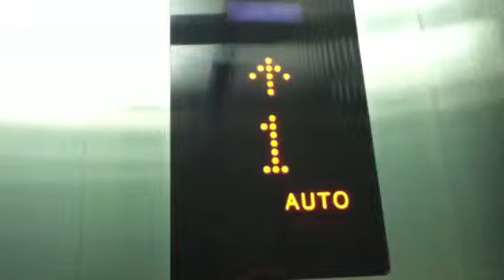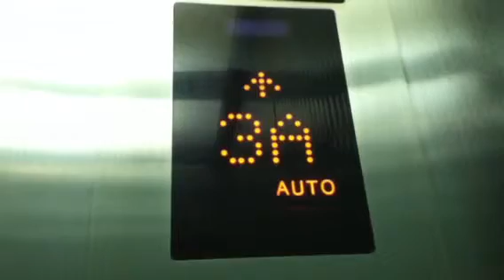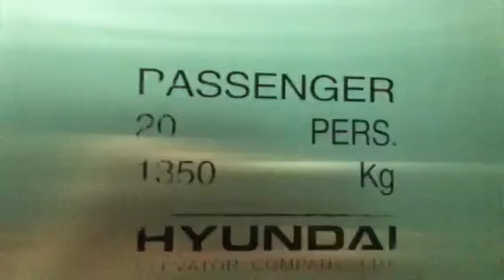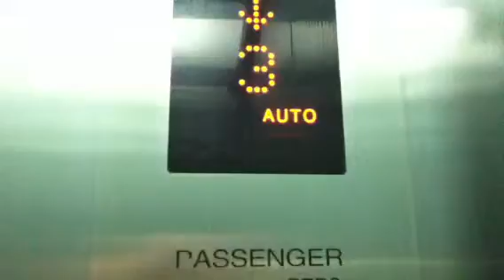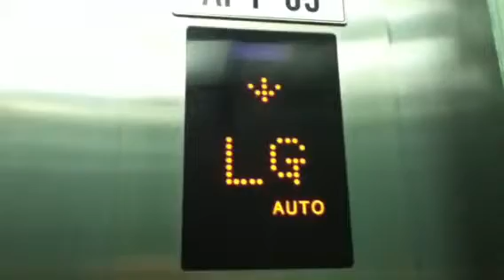Jakarta, Grand Indonesia: Hyundai Traction Elevators (West Mall)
Building Name: Grand Indonesia
Elevator Brand: Hyundai
Area: Thamrin
Taken Date: 18 August 2013